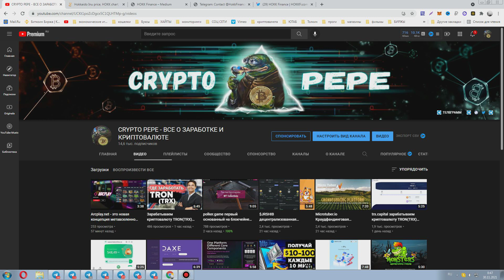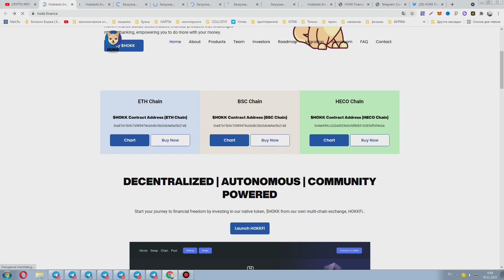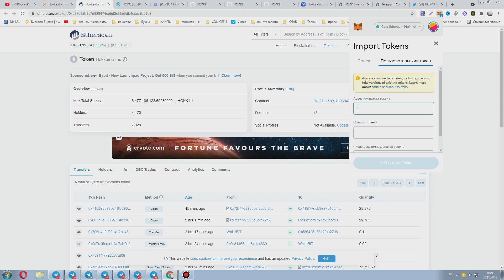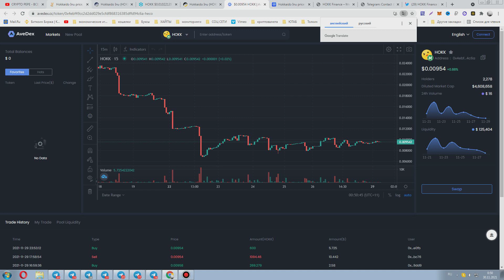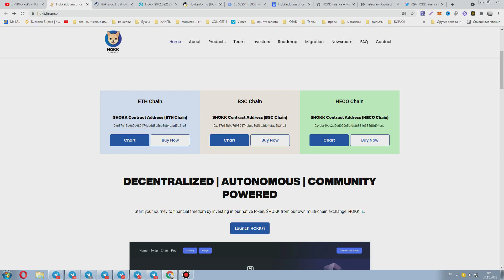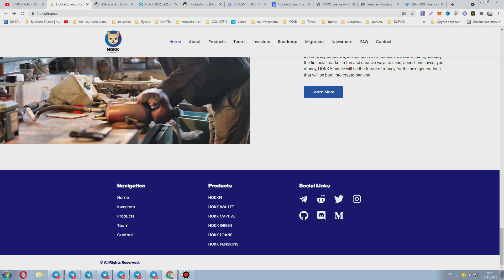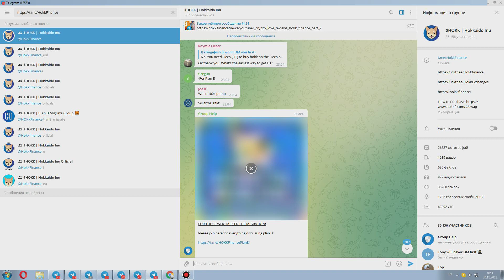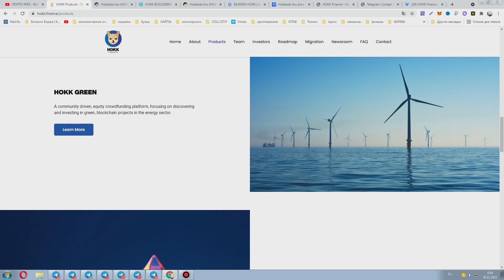HokkFinance MultiChain Altcoin Gem x100 $ХОКК децентрализованный финансовый DeFi крипто проект